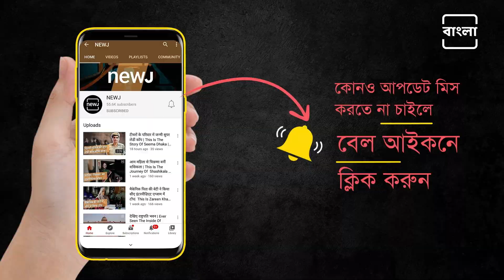Hemanta Kumar Sings Na Tum Humein Jano | হেমন্ত কুমারের গলায় শুনুন ''না তুম হমে জানো''| Bangla NEWJ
Listen to Hemant Mukherjee's song "Na Tum Hamein Jaano". This is the song from the movie "Bat Ek Raat Ki" directed by Shankar Mukherjee. The music director of the film was SD Burman. Dev Anand and Wahida Rahman played the lead roles. Hemant Mukherjee's song "Na Tum Hamein Jaano" is still very popular among listeners.

হেমন্ত মুখোপাধ্যায়ের গলায় শুনে নিন ''না তুম হমে জানো'' গানটি। শঙ্কর মুখার্জি পরিচালিত ''বাত এক রাত কী'' ছবির গান এটি। ছবির সঙ্গীত পরিচালক ছিলেন এস ডি বর্মন। মুখ্য চরিত্রে অভিনয় করেছিলেন দেব আনন্দ, ওয়াহিদা রহমান। হেমন্ত মুখোপাধ্যায়ের গাওয়া ''না তুম হমে জানো'' গানটি আজও শ্রোতাদের খুব পছন্দের।